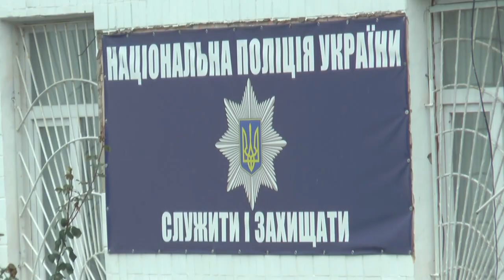KorostenTV_27-09-21_В місті працюють камери спостереження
Четверта частина злочинів у Коростені розкривається за допомогою камер спостереження. На сьогоднішній день в рамках програми «Безпечне місто» їх встановлено 44. Правоохоронці задоволені якістю зйомки – є можливість роздивитись дрібні деталі, панорамні види ДТП, зафіксувати державні номери автомобілів за будь-якої швидкості руху, також можливі якісні зйомки у нічний час.